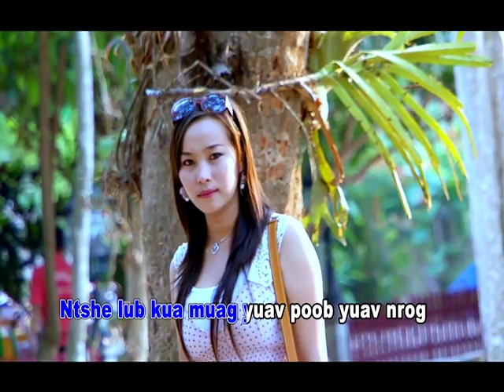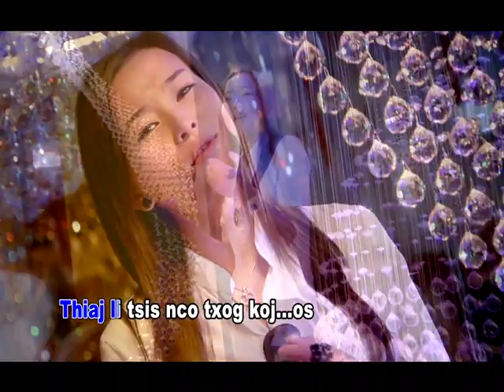Tsom Xyooj Music Video Karaoke Vol# 3. 04. Koj Ua Kuv Mob Siab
Tus sau thiab muab suab: Tsom xyooj
Tus hu: Kab Noog Xyooj

Album Name: Tsom Xyooj Music Video Karaoke Vol# 3. Koj Siab Dub

01. Koj Siab Dub
02. Xav Yog Tus Koj Hlub
03. Tsis Muaj Leej Twg Kuv Hlub Npaum Koj
04. Koj Ua Kuv Mob Siab
05. Mus Zoo Kuv Txiv
06. Xa Tso Kj Tso
07. Kab Zuag
08. Tsis Hlub Ces Yeej Tsis Khib
09. Yam Ntshaw Ntshaw Yeej Tsis Tau
10. Kuv Twb Nyag Hlub Koj